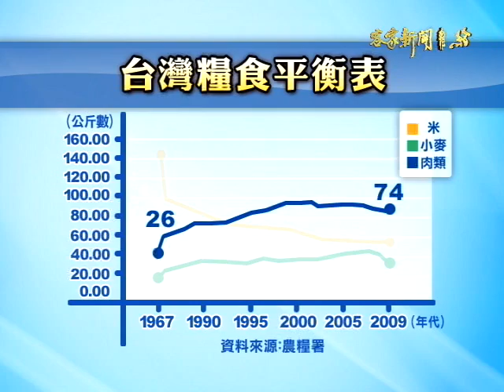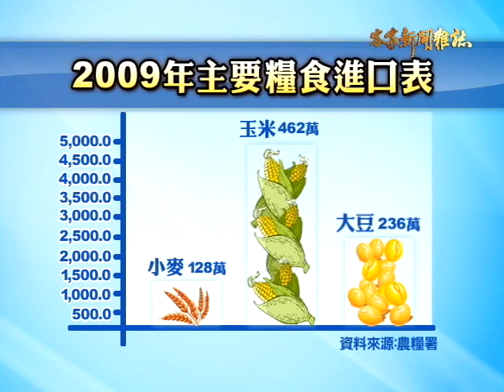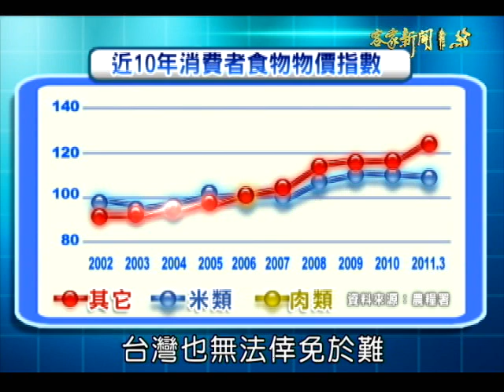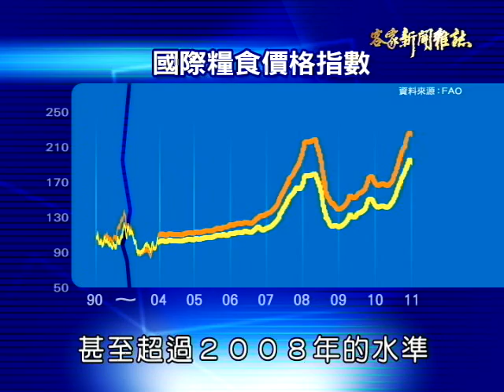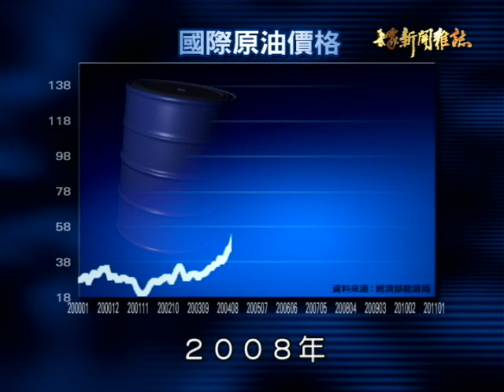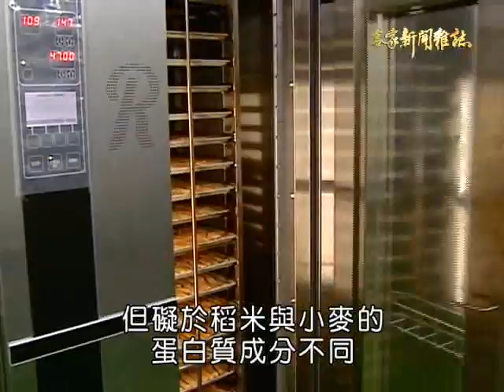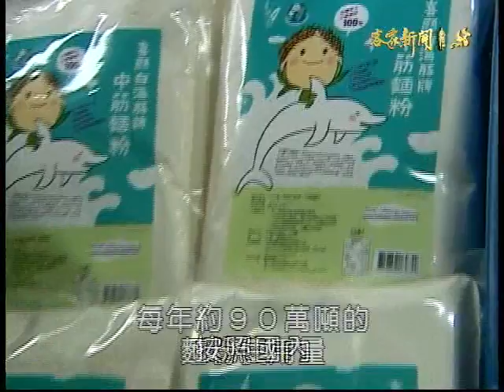客家新聞雜誌 第227集 糧荒？糧慌？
2008年全球金融風暴後，不到兩年，全球糧食原物料又再度上漲，國際糧食消費指數更超過2008年的新高點，國內糧食物價也隨著水漲船高，年初開始，政府陸續召開跨部會糧食安全會議，希望能提出因應對策。以農立國的台灣，為何會變成糧食大量依賴進口，甚至糧食安全遭受威脅的地步，面對全球性糧食恐慌，台灣又該何去何從？